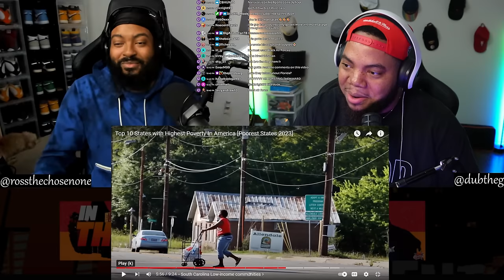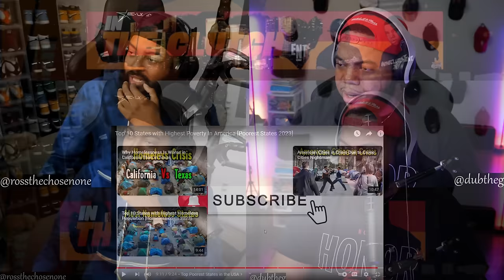INTHECLUTCH REACTS TO TOP 10 STATES WITH THE HIGHEST POVERTY IN AMERICA FOR 2023